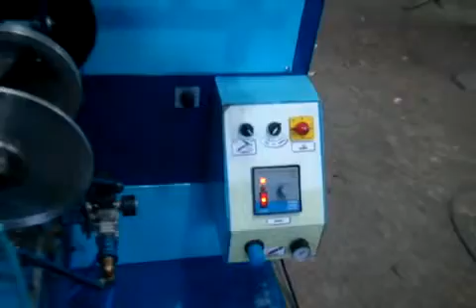NANO 200 screen printing machine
semi automatic low cost screen printing machine suitable for household article.
models available as per diameter 100,200,300